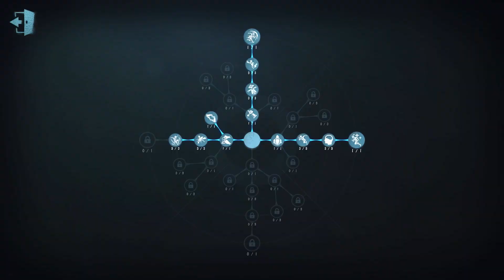#77 Psychologist | Pro Player | Eversleeping Town | Identity V